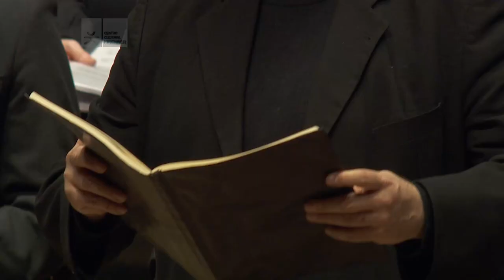Orquesta Sinfónica Nacional: La Pasión según San Juan (Dir: Calderón) | La Ballena Azul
El 24 de julio de 2015, la Orquesta Sinfónica Nacional -dirigida por Pedro I. Calderón- interpretó "La Pasión según San Juan" de Johann Sebastian Bach junto al Coro Nacional de Jóvenes (dirigido por Néstor Zadoff), el Coro Nacional de Niños (dirigido por María Isabel Sanz), los solistas Philip Salmon (tenor), Alejandro Meerapfel (barítono), Carlos Ullán (tenor), Soledad de la Rosa (soprano), Mariana Rewerski (mezzosoprano), Víctor Torres (bajo), Leonardo Estévez (bajo), Mario De Salvo (bajo), Maico Chia-i Hsiao (tenor) y Laura Delogu (soprano). Participaron también Dolores Costoyas (laúd), Hernán Cuadrado (Viola da gamba), Mario Videla (Órgano) y Guillermo Opitz (Repertorista vocal)